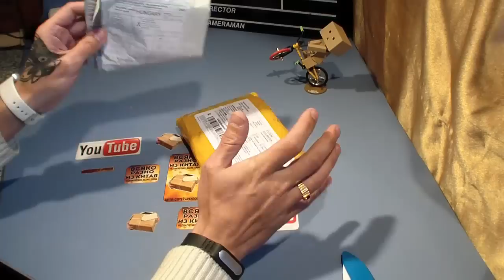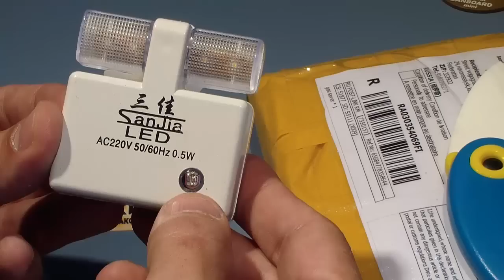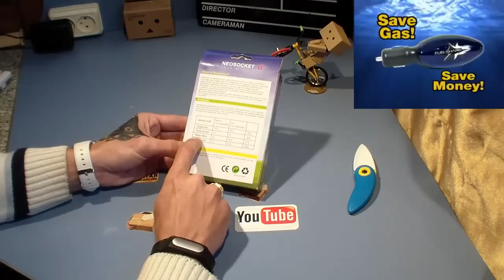Две Посылки из Китая. Экономайзер Fuel Shark и Ночник за 1$ c Алиэкспресс